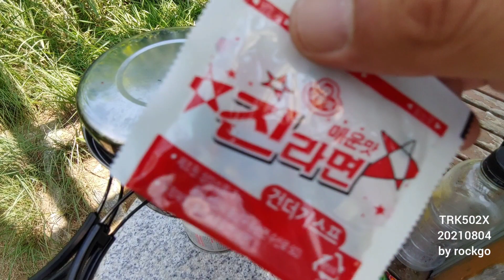BENELLI TRK502X 20210804 점심한끼 by rockgo